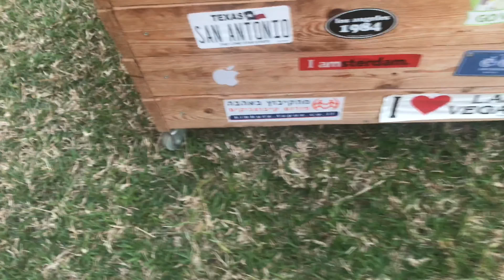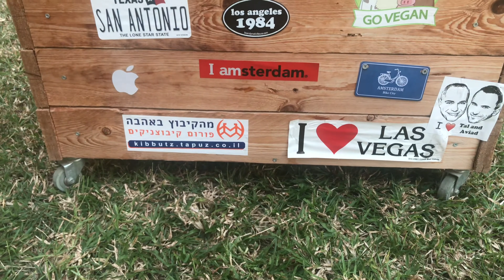DIY - Garden box made of pallets